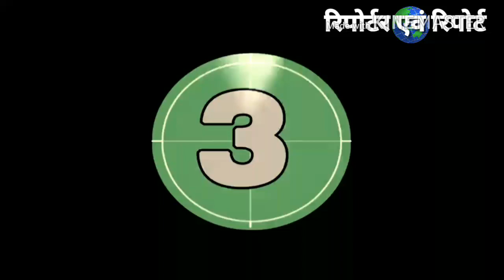फानी Live update 3... पहुचां उडीसा जाएगा बगांल ..... By Reporter avam report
अनुमानित समय दोपहर तीन बजे के बहुत पहले ही "फानी"  ने उडीसा के तटीय इलाकों में कोहराम मचाते दस्तक दे दी, तकरीबन 11 लाख लोगों को सुरक्षित स्थानों पर पहुंचाया गया है, भारी बारिश से शहर पुरी के कई इलाकों में पानी भर गया है।
आनन्‍द पुरोहित, आनन्द इन्दौरी, रिपोर्टर एवं रिपोर्ट, Anand Purohit, Reporter avam report, reporteravamreport, Anand indoori, anandindoori,